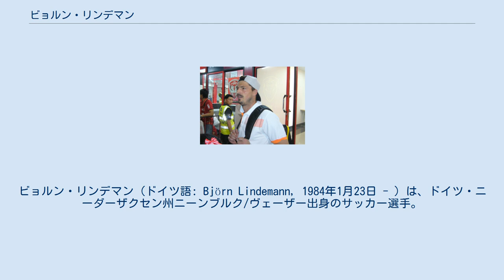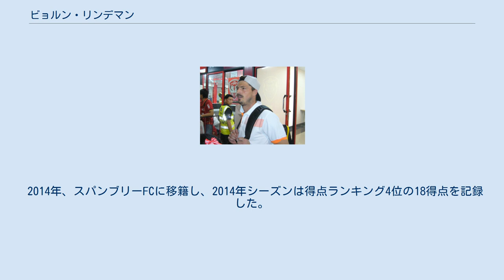ビョルン・リンデマン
ホルシュタイン・キールの選手
#1.FCマクデブルクの選手
FCカールツァイス・イェーナの選手
アーミー・ユナイテッドFCの選手
ビョルン・リンデマン（ドイツ語: Björn Lindemann, 1984年1月23日 - ）は、ドイツ・ニーダーザクセン州ニーンブルク/ヴェーザー出身のサッカー選手。
 VfLミュンヘハーゲン、TSVロックムを経て、1998年にハノーファー96の下部組織に加入した。
下部組織から昇格したが、ブンデスリーガでの出場機会はなく、オーバーリーガ所属のセカンドチームでプレーした。
2004年にハノーファー96を離れてからは、レギオナルリーガ、オーバーリーガのクラブを転々とした。
 2009年、3.リーガのVfLオスナブリュックに移籍した。
2009-10年シーズンは36試合11得点11アシストの活躍でリーグ優勝に貢献し、年間最優秀選手に選ばれた。
2010-11年シーズンは2.ブンデスリーガで24試合4得点4アシストを記録したが、リンデマンはシーズン途中に解雇され、チームも3.リーガに降格した。
リンデマンはVfLオスナブリュックの絶対的な選手であり、最高のフィールドプレーヤーと考えられていたが、2011年4月、チームが残留争いをしている中、酒に酔った状態で練習に来たことから解雇された。
 2012年1月、3.リーガのFCカールツァイス・イェーナからタイ・プレミアリーグのアーミー・ユナイテッドFCに移籍した 。
 2014年、スパンブリーFCに移籍し、2014年シーズンは得点ランキング4位の18得点を記録した。
 2014年12月、2年契約でナコーンラーチャシーマーFCに移籍した。